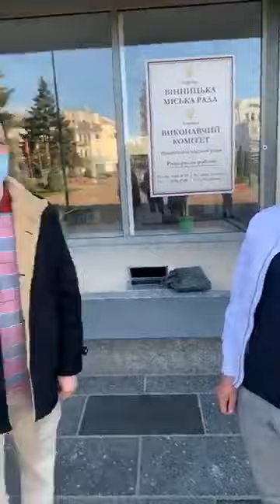Журналісти знайшли незадекларований будинок очільника Вінницької обласної поліції Юрія Педоса.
Кореспондент:  Андрій Оленін